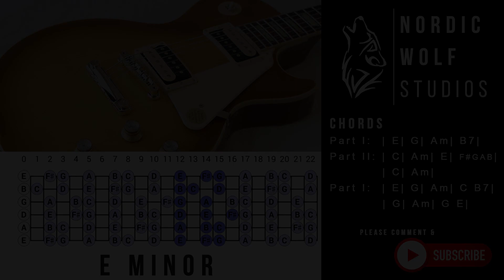Joe Bonamassa Style Blues Backing Track Jam [E Minor]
Blues Backing Track in E Minor in the style Joe Bonamassa

What do you think? Any suggestions?

Gear I used for this song:

Marshall Silver Jubilee
Two Notes Captor X
Dunlop Wah
Boss DD3 Delay
tc Electronics Hall of Fame
Gibson Les Paul Classic Honeyburst

All music & lyrics written, mixed, mastered by Nordic Wolf Studios.
All videos shot and edited by Nordic Wolf Studios.